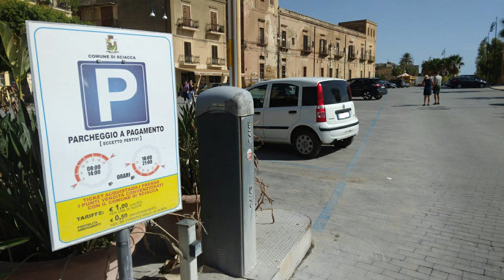Le notizie flash del mattino 14 marz 2024